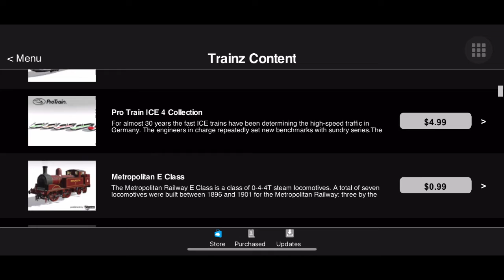New Train In Trainz 3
Here’s a update of Trainz 3.